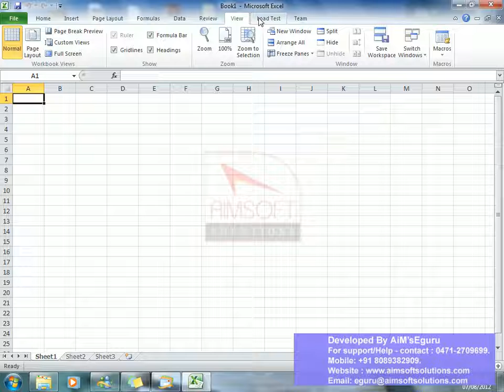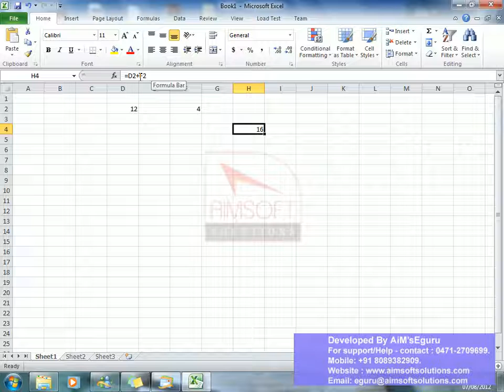Microsoft Excel in Malayalam Chapter - I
Easy learn ms office excel in hindi. Computer tutorials in hindi. Included excel formulas, excel functions, excel chart, pivot tables, subgroups.
Complete excel tutorial in Hindi